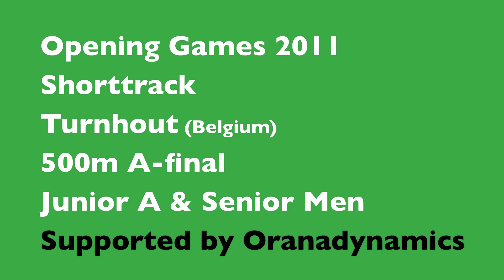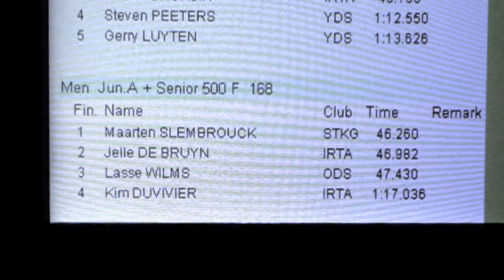Opening Games 2011 junior A & Senior Men 500m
Opening Games
Turnhout (Belgium)
15th of October 2011
shorttrack competition
Junior A & Senior Men 500m A-Final